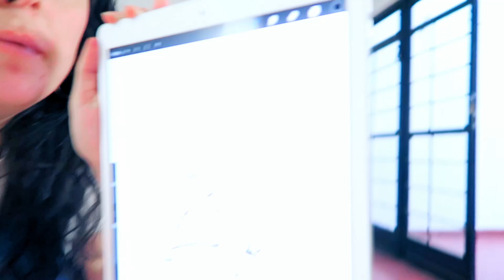Cómo arreglar una falda que te queda chica! - Vlog en el taller de costura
Patrones digitales para bordar!

✨¿Quieres Tus 10 segundos?

Sígueme!

¿Qué Maquina de coser tienes?: La Casera es una Singer modelo 2250, la Recta Industrial es marca Brother y la Over Industrial es marca Yamato.

¿Qué papel usas para hacer los moldes? : Papel bond y el que es un poco transparente es papel Micro.

Recuerda que las formas, cantidades y colores mostradas en el vídeo, son solo una sugerencia, tu puedes hacerlos de las formas y colores que mas te gusten! 🙂

Gracias por ser un Botón Feliz!
- Valeria Garciglia
- Lorena Correa
- Ana Pamela Zuñiga Ramirez
- Dorian Camila Velandia
- Eliana Peña
- Jessica